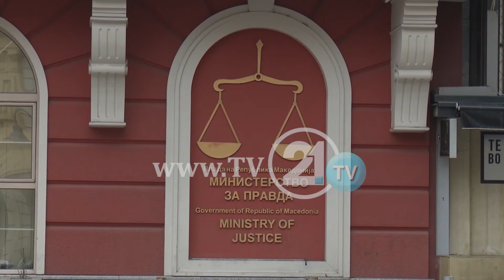Кој бега од избори? - ВМРО-ДПМНЕ не прифаќа одложување, СДСМ не очекува компромис